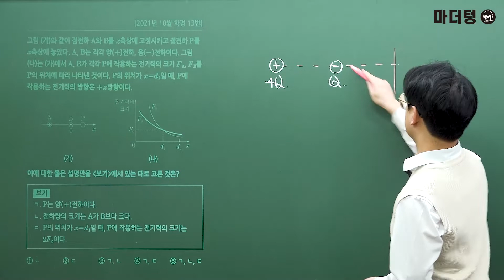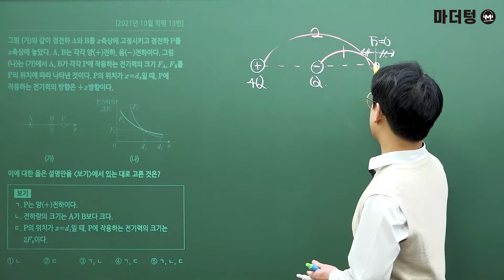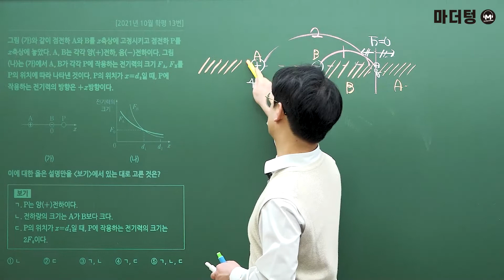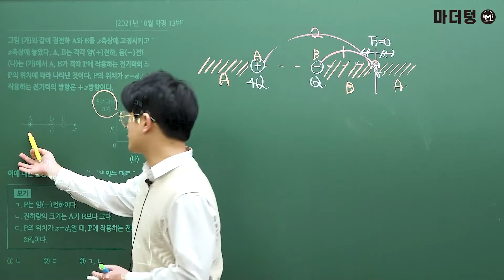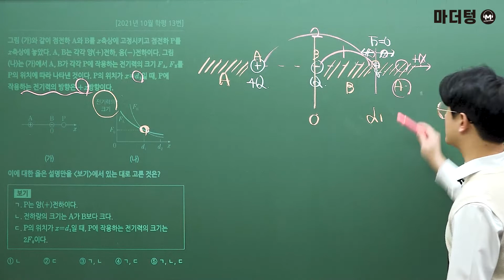[마더텅] [물리학Ⅰ] 2021년 10월 학평 13번 (해설 : 고낙기 선생님)